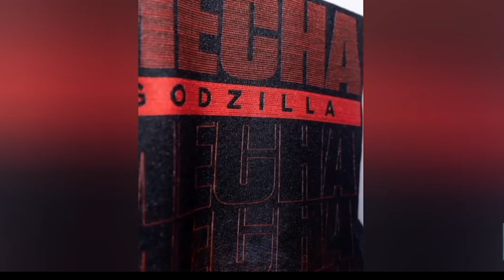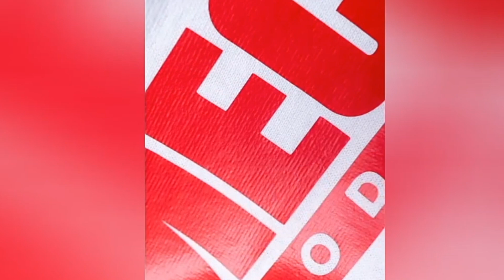FILTRAN LA APARENCIA DE MECHAGODZILLA |Godzilla Vs Kong (Srzilla 98)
Bueno mala suerte.